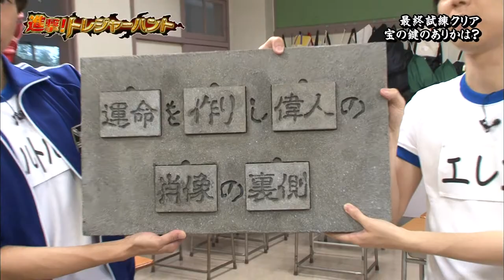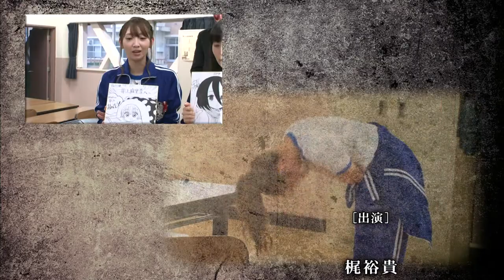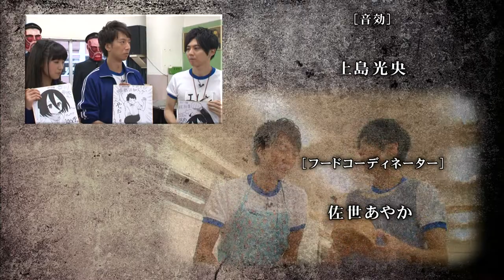Attack! Treasure Hunt (Part 12)